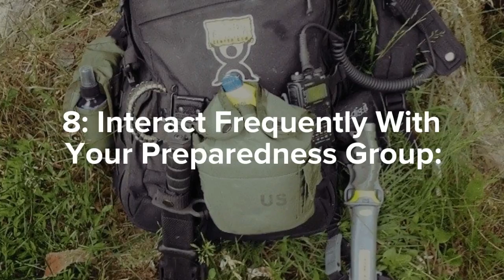10 Thoughts On Why Preppers Should Have A Ham Radio License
Coach Helder goes over 10 reasons why preppers should have a Ham Radio License.